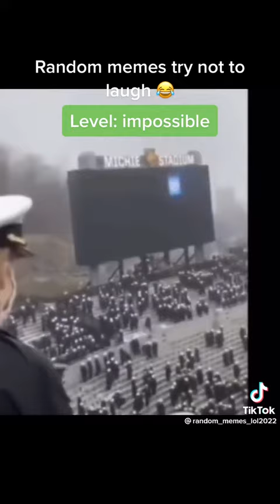Memes I stole from TikTok